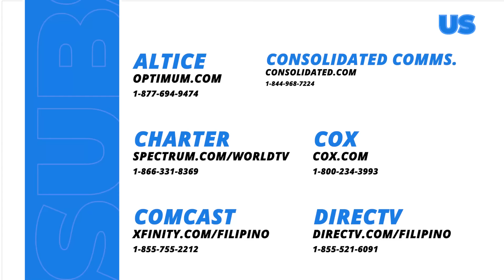Abot Kamay Na Pangarap: Ang ex na iniiwasan ni Carlos! (Episode 450)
Aired (February 15, 2024): Nagalit si Carlos kay Harry dahil sa pagiging tsismoso nito sa mga dati niyang karelasyon.